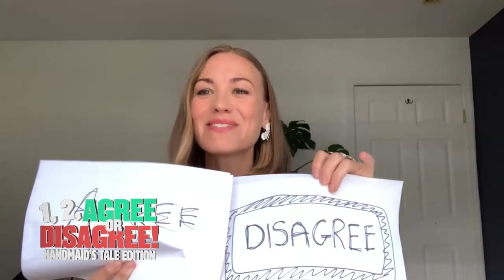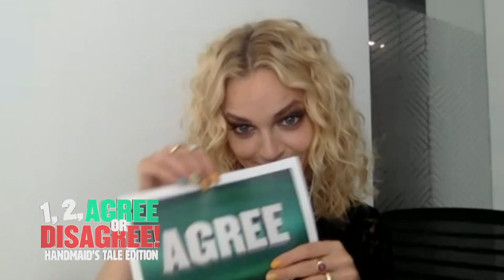‘The Handmaid’s Tale’ Cast on Show Hot Topics | WWHL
The cast of “The Handmaid’s Tale” play Agree or Disagree where Andy Cohen makes some bold statements about hot topics on the show to see how well their opinions match.